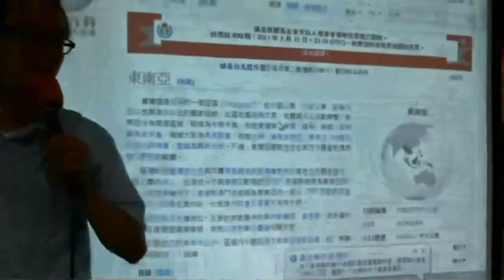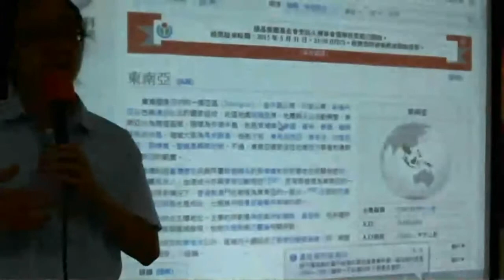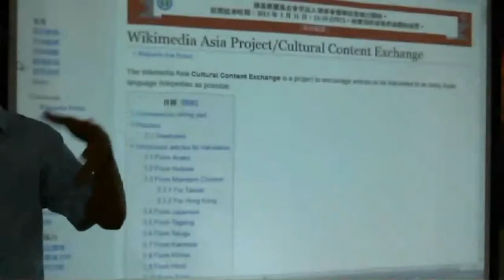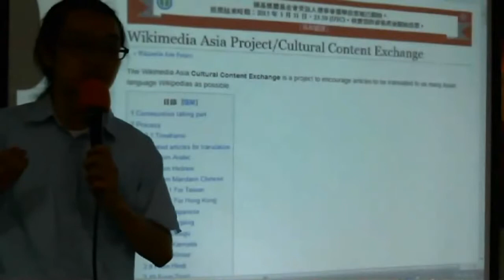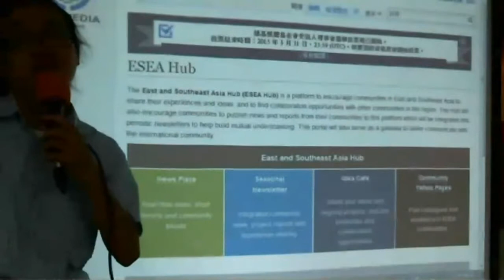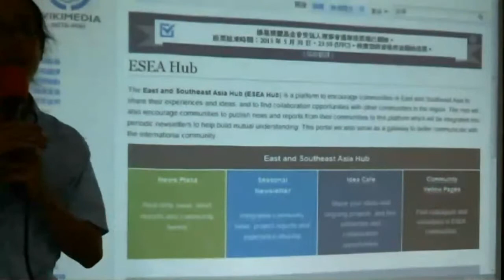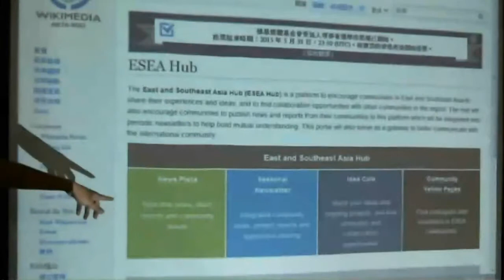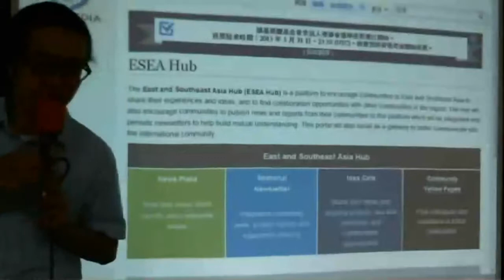2015-05-29 SEA 在維基的地域合作 (Reke)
Taipei Community Lightning Talk
日期：2015 年 05 月 29 日
主題：SEA 在維基的地域合作
講者：Reke